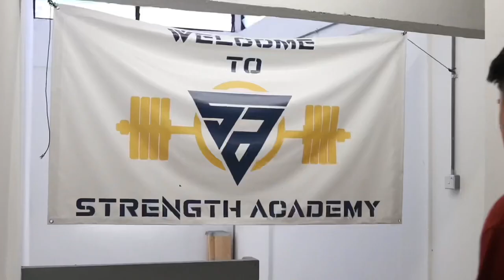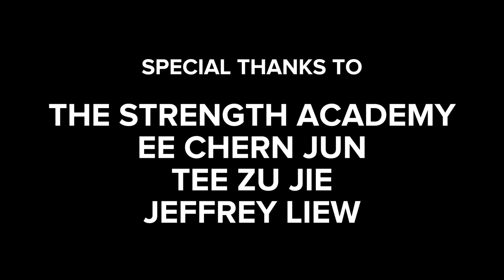[Feature Interview] Powerlifter - Caleb Chan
Bachelor of Mass Communication (Digital Media Production)
COM61004 Digital Moving Image
May 2022